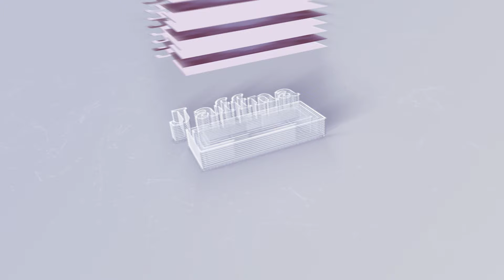இலங்கையின் இன்றைய 09.10.2024 முதன்மைச் செய்திகள் |Today#jaffnanews|@jaffnagallery